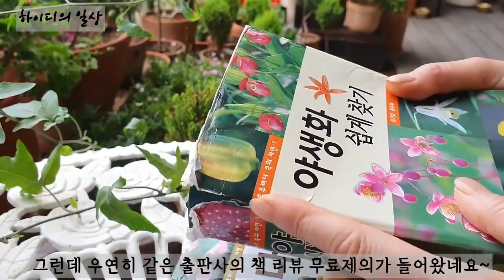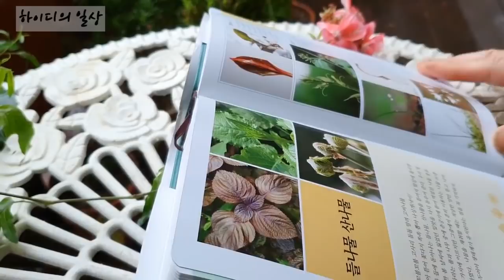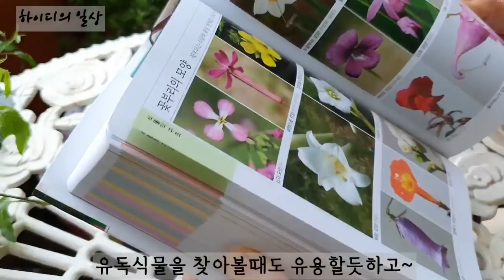가성비 좋고 예쁜 여름꽃 추천/ 키우기쉬운 여름꽃추천/오래 볼수있는꽃/7월의 주택정원/도심속 전원주택/작은 아담한 주택정원/타샤의 정원을 꿈꾸다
하이디입니다~
여름이 되면 봄과 달리 비가 자주 오고 무더워지니 꽃들이
키큰아이들이 많고 또 큰 아이들은 비 바람에 넘어지기도 하고 봄처럼
아기자기 예쁘지는 않지요~
하지만 여름 꽃도 종류에 따라 예쁘게 키울수 있는 아이들이 있답니다~

감사 하겠습니다!!